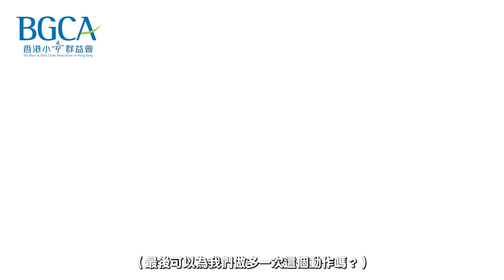「營」聚家庭幸福笑臉 保存微幸福時刻🥰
正值「國際家庭年30周年」，本會青少年中心嘅活動「Chill家Fun」系列「搵埋家人去日營」聚集唔同家庭，透過親子遊戲同埋挑戰創造We time，增加互相接觸嘅機會，樂在其中😆🎈 小朋友同家長喺遊戲中發揮所長、完成任務，家人之間互相欣賞，促進正向親子關係。
每個家庭、每張幸福臉容都非常珍貴🌟 所以本會再次準備驚喜！邀請到速繪插畫師Erin@畫下嘢，喺活動期間即場用紙筆將幸福一刻變成畫作，永久保存💎 希望活動可以提醒大家親子優質時間嘅重要，將每段相處時光都化為微幸福時刻❣️ 唔知你同家人嘅微幸福時刻又係點嘅呢？🌟